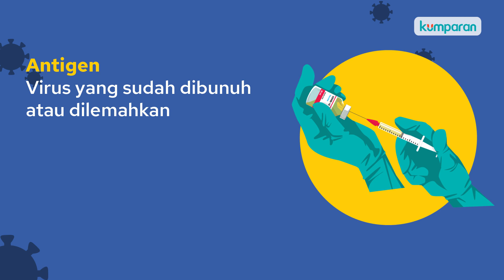Kandungan Vaksin yang Perlu Kamu Tahu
Vaksin berfungsi memicu pembentukkan sistem imun tubuh. Tujuannya agar kita lebih kebal terhadap serangan virus.

Namun, tahukah Anda apa saja kandungan dalam sebuah vaksin? Simak selengkapnya dalam video di atas.